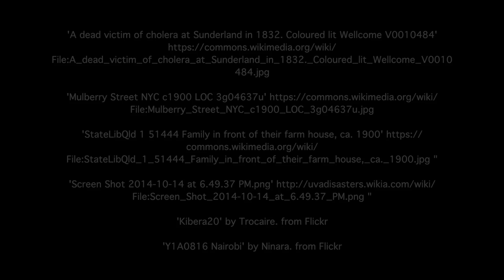Urban Health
Harvard Professor Ed Glaeser explains how developed world cities got healthy -- and why it is so crucially important to help developing world cities get healthier.